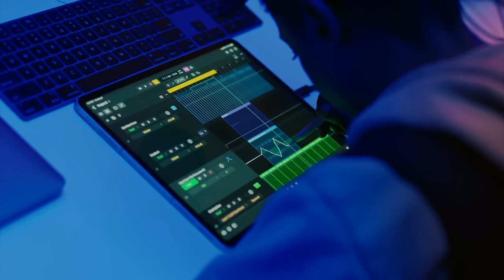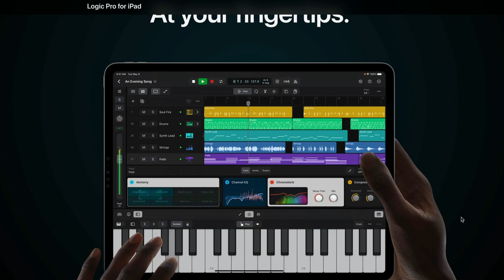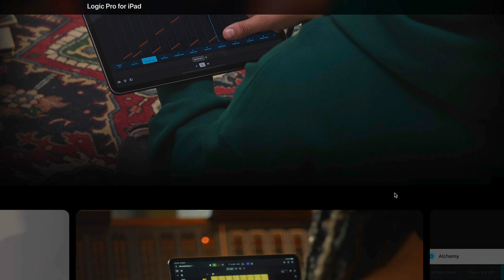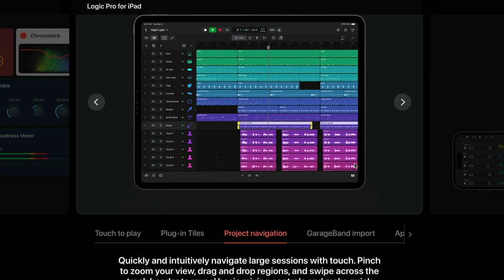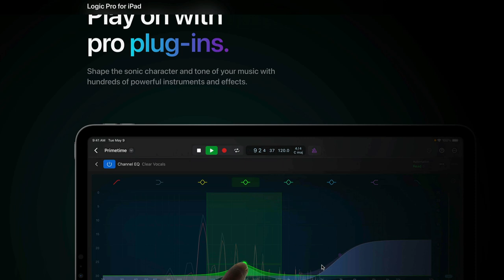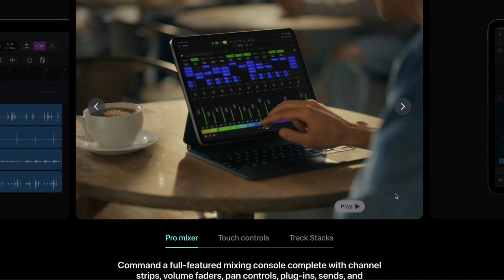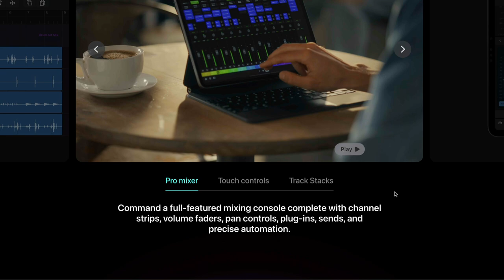Logic Pro in iPad is here!! But wait...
Logic Pro is here for the iPad... but here's what people aren't talking about!

موقع مهارات ملو للدورات التدريبية في الانتاج الصوتي

🔉Directional Speakers
سماعات الاتجاه الموحد